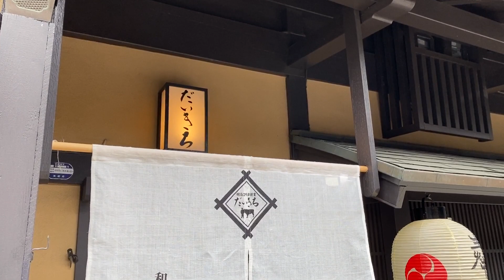近江牛の様々な部位を、見た目美しい会席料理でご堪能 - 和牛会席 祇園だいきち - 京都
T-BOX Japan